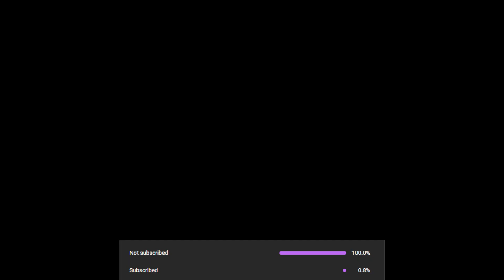The Shocking Reality of Iran's Surgical Strike in Pakistan Exposed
Dive deep into the dramatic events surrounding Iran's surgical strike in Pakistan! 🌐 In this eye-opening video, we uncover the truth behind the shocking incident. Explore the untold story, witness exclusive footage, and get answers to lingering questions. Don't miss out on this riveting revelation!

💯X(Twitter) :- @trenderhere002